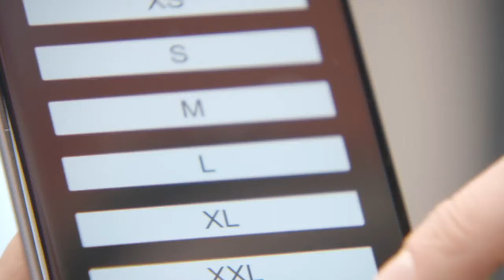The customer returns. And this time, it’s personal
Find out the ways in which technology can drive customer retention in retail.